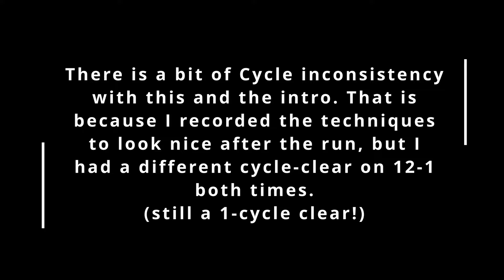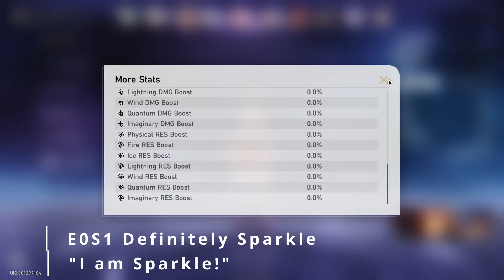Jing Yuan 1-Cycles the New 4mil HP MoC 12... with a Sustain! (E1 Only Setup)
Hihi~
In this video, I 1-Cycle the new MoC 12-2 with the Past, Present, and Future Boss (with a sustain). The whole setup is e1 except for Sparkle E0), enjoy!

Enemy Stats:
- Past, Present, and Eternal Show:  ~1,400,000 x2
- Past Robot: ~510,000
- Future Robot: ~510,000
- lil guy on phase one: ~60k

Timestamps--
0:00 Wave 1
1:22 Wave 2
4:53 E1S1 Jing Yuan Build
5:13 E1S1 Robin Build
5:32 E1"S4" HuoHuo Build (Shared Feeling 4* LC)
5:49 E0S1 Sparkle Build